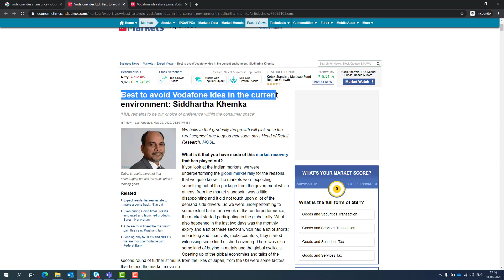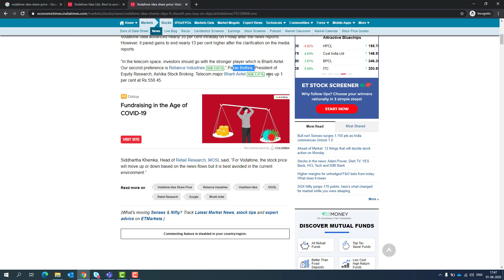Vodafone Idea -Time To Be Careful ? | Latest News |Vodafone Idea Share Price Target |Forecast Target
Many asked for this and here we go, I have managed to created one little group for us 🙂
(For Personalized chats and Queries handling 👍)

VODAFONE IDEA SHARE NEWS | VODAFONE IDEA SHARE ANALYSIS |SUPREME COURT DENIES TO ACCEPT SELF ASSESSNMENT | WHAT ANALYSIST SAY | AGR RELEIF

how to pick multibagger stocks, technical analysis, technical analysis tools, how to learn technical analysis, technical analysis tutorials, technical analysis videos, bollinger bands, pivot point video, what is pivot point, rsi full form, pivot point video, rsi tutorial, macd secret, pivot point secret tricks, macd secret tips, how to master macd indicator, how to use zerodha for technical analysis, how to use zerodha for intraday trading tools, fundamental analysis vs technical analysis, what is more important fundamental analysis vs technical analysis, myths about fundamental analysis vs technical analysis,